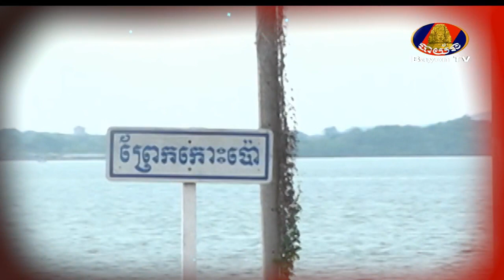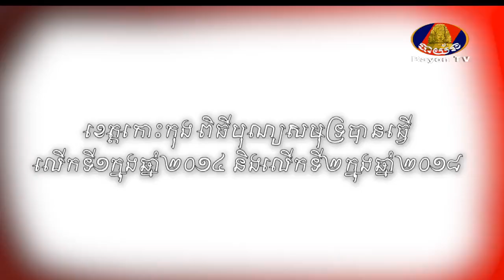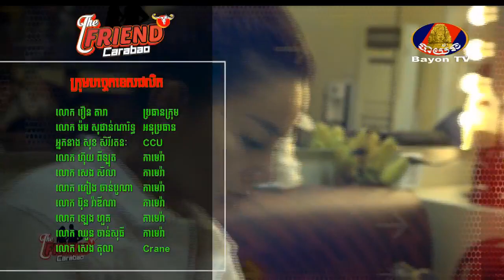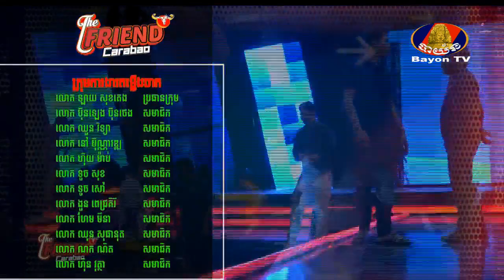កម្មវិធី The Friend | ថ្ងៃសៅរ៍ 11-05-2019 Part 06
*បើមានការខុសឆ្គង រឺមិនសមហេតុផលដោយប្រការណាមូយ សូមមេត្តាអធ្យាស្រ័យ សូមអរគុណ។

Jeak Jay @ 2017.